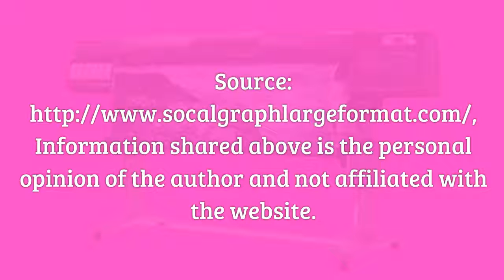3 Key Things to Know About Wide Format Printing Los Angeles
Los Angeles is a big city with many printing choices.